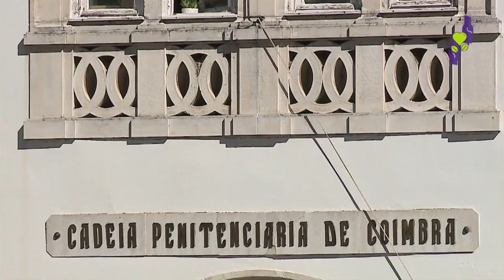Intervenção Social dos Farmacêuticos - Maria da Graça Campos, Estabelecimento Prisional de Coimbra